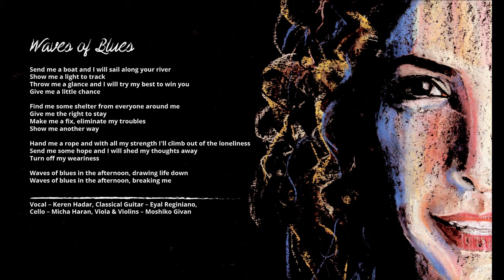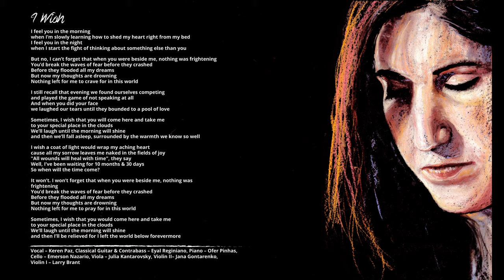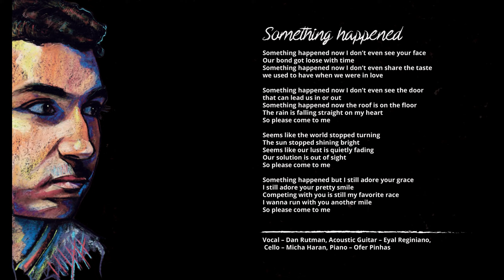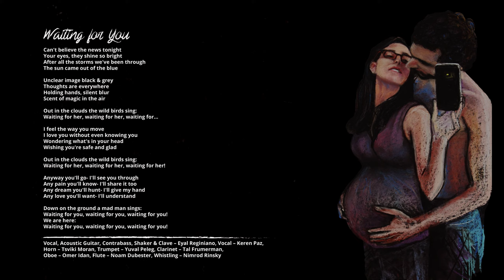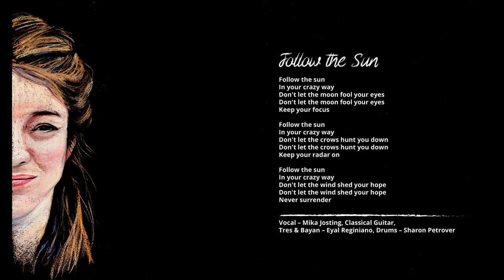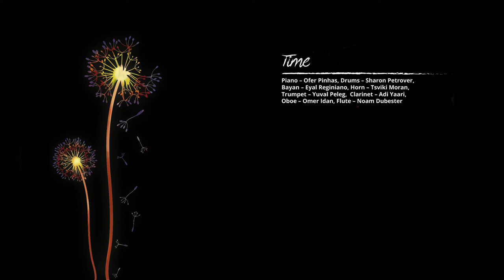Reginiano - Black n Grey (full album)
00:00 Waves of Blues
04:28 Tears of a Guitar
08:15 I Wish
11:25 Something Happened
14:57 Waiting for You
18:26 Coco
22:32 Follow the Sun
26:09 Father
30:12 Time
33:56 Revenge
37:47 Thinking of Chopin

Written, composed, arranged & mixed by Eyal Reginiano.
Paintings by Chen Frumerman.
Graphic design by Chen Reginiano.

Waves of Blues
Vocal - Keren Hadar
Classical Guitar - Eyal Reginiano
Cello - Micha Haran
Viola & Violins - Moshiko Givan

Tears of a Guitar
Classical & Acoustic Guitars – Eyal Reginiano
Cello – Micha Haran

I Wish
Vocal – Keren Paz
Classical Guitar & Contrabass – Eyal Reginiano
Piano – Ofer Pinhas
Cello – Emerson Nazario
Viola – Julia Kantarovsky
Violin II– Jana Gontarenko
Violin I – Larry Brandt

Something Happened
Vocal – Dan Rutman
Acoustic Guitar – Eyal Reginiano
Cello – Micha Haran
Piano – Ofer Pinhas

Vocal, Acoustic Guitar, Contrabass, Shaker & Clave – Eyal Reginiano
Vocal – Keren Paz
Horn – Tsviki Moran
Trumpet – Yuval Peleg
Clarinet – Tal Frumerman
Oboe – Omer Idan
Flute – Noam Dubester

Coco
Vocal, Guitar & Contrabass - Eyal Reginiano
Violin & Back Vocal - Shir Kohn
Cajon & Back Vocal - Idan Sasson
Piano - Ofer Pinhas

Vocal – Mika Josting
Classical Guitar, Tres & Bayan – Eyal Reginiano
Drums – Sharon Petrover

Father
Vocal, Classical Guitar & Contrabass – Eyal Reginiano
Vocal – Keren Paz
Cello – Micha Haran

Time
Piano – Ofer Pinhas
Drums – Sharon Petrover
Bayan – Eyal Reginiano
Horn – Tsviki Moran
Trumpet – Yuval Peleg
Clarinet – Adi Yaari
Oboe – Omer Idan
Flute – Noam Dubester

Revenge
Vocal – Ran Yerushalmi
Piano, Bass & Electric Guitar – Eyal Reginiano
Drums – Sharon Petrover

Thinking of Chopin
Piano - Victor Stanislavsky

נכתב, הולחן והוקלט ע"י אייל רג'יניאנו.
ציורים מאת חן פרומרמן.
עיצוב גרפי מאת חן רג'יניאנו.

Waves of Blues
שירה - קרן הדר
גיטרה קלאסית - אייל רג'יניאנו
צ'לו - מיכה הרן
ויולה וכינורות - מושיקו ג'יוואן

גיטרה קלאסית ואקוסטית - אייל רג'יניאנו
צ'לו - מיכה הרן

I Wish
שירה - קרן פז
גיטרה קלאסית וקונטרבס - אייל רג'יניאנו
פסנתר - עופר פנחס
צ'לו - אמרסון נזריו
ויולה - ג'וליה קנטרובסקי
כינור - ז'אנה גונטרנקו
כינור - לארי ברנד

Something Happened
שירה - דן רוטמן
גיטרה אקוסטית - אייל רג'יניאנו
צ'לו - מיכה הרן
פסנתר - עופר פנחס

שירה, גיטרה אקוסטית, קונטרבס, שייקר וקלאווה - אייל רג'יניאנו
שירה - קרן פז
קרן - צביקי מורן
חצוצרה - יובל פלג
קלרינט - טל פרומרמן
אבוב - עומר עידן
חליל - נועם דובסטר
שריקה - נמרוד רינסקי

Coco
שירה, גיטרה וקונטרבס - אייל רג'יניאנו
כינור וקולות - שיר כהן
קחון וקולות - עידן ששון
פסנתר - עופר פנחס

Father
שירה, גיטרה קלאסית וקונטרבס - אייל רג'יניאנו
שירה - קרן הדר
צ'לו - מיכה הרן

Time
פסנתר - עופר פנחס
תופים - שרון פטרובר
באיין - אייל רג'יניאנו
קרן - צביקי מורן
חצוצרה - יובל פלג
קלרינט - עדי יערי
אבוב - עומר עידן
חליל - נועם דובסטר

Revenge
שירה - רן ירושלמי
פסנתר, בס וגיטרה חשמלית - אייל רג'יניאנו
תופים - שרון פטרובר

Thinking of Chopin
פסנתר - ויקטור סטניסלבסקי